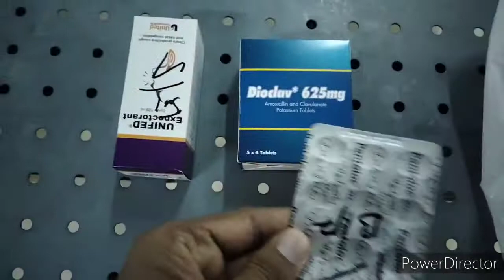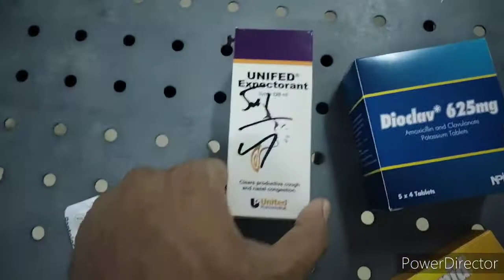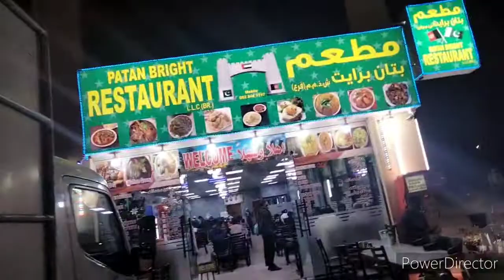Visit New shopping Mall in Dubai Jabel Ali Area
Dubai shopping Mall Jabel Ali area .